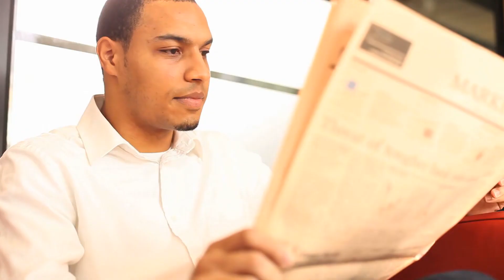Tiên Vương Tái Xuất Audio Trọn Bộ - Chương 1 | Lạc Thư Ngôn Tình Huyền Huyễn Trọng Sinh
Truyện: TIÊN VƯƠNG TÁI XUẤT Tập 1
Tác giả: Lạc Thư
Thể loại: Ngôn Tình, Huyền Huyễn, Trọng Sinh